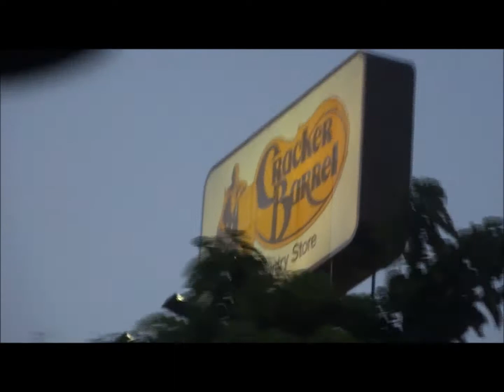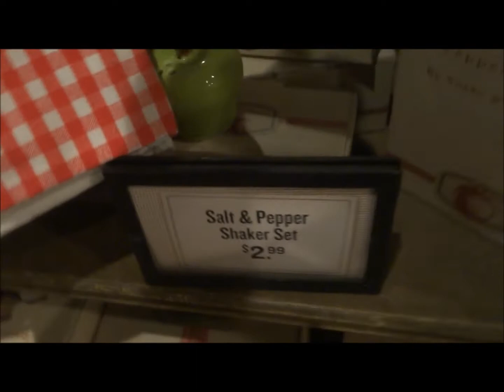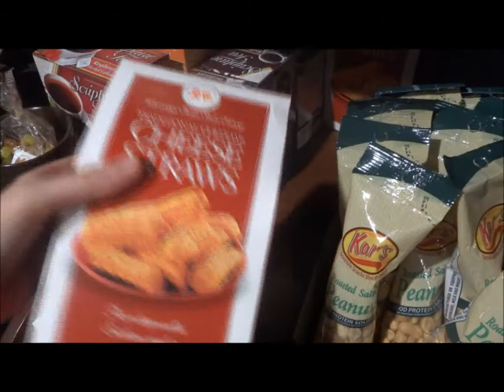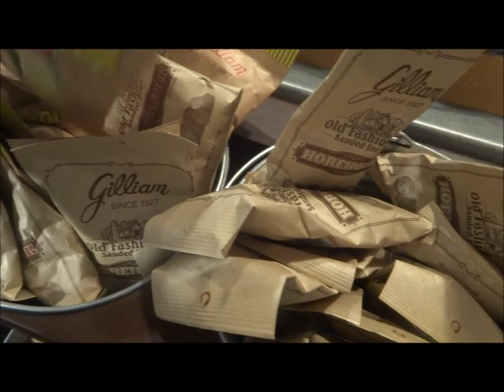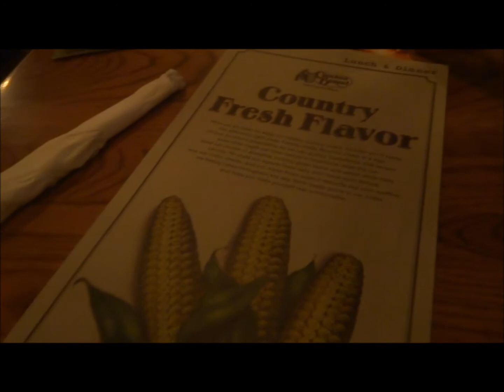At Cracker Barrel in Connecticut!!!